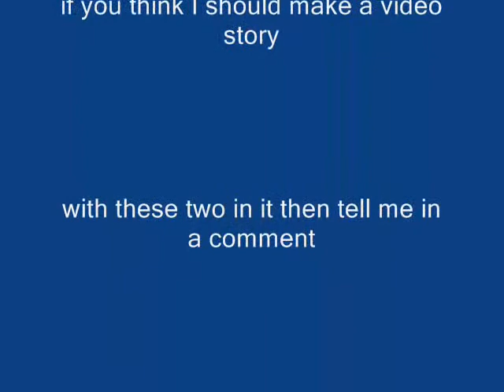Dawnkit and Brownspeck Caramelldansen (old, also my first animation)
Ts thing seems so old to me now. Whe I made it I was all excited at it beng my first animation. I'm gonnahave to redo this.